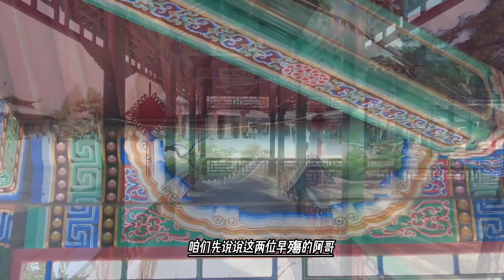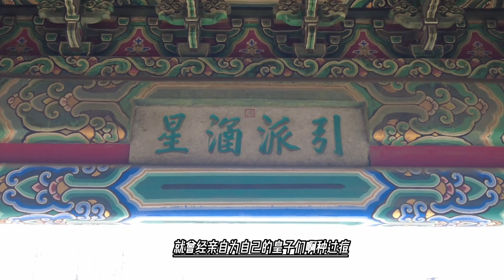清代皇家的医疗事故，种天花感染了皇子，乾隆皇帝痛失两位阿哥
关于乾隆帝皇子种痘：乾隆八年六月二十一日，五阿哥种喜花；乾隆十一年三月初九日，六阿哥种喜花；乾隆十二年十二月初二日，七阿哥种喜花。
种喜花即种痘的别称。可见当时小阿哥们都是两至三岁期间种痘。七阿哥永琮死于种痘，而不是意外出痘。同时也死于这种方式的是乾隆帝的十六阿哥，十六阿哥于乾隆三十年闰二月种痘，三月死于种痘未成功。